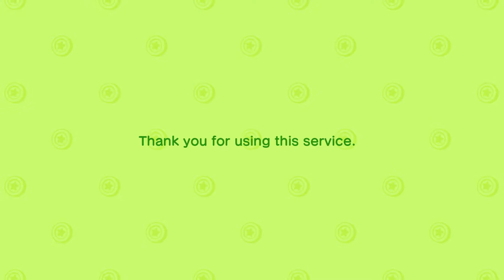Animal Crossing New Horizons: part 65 Mail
In this part we go though our mail as well as Ronald Treasure Hunt